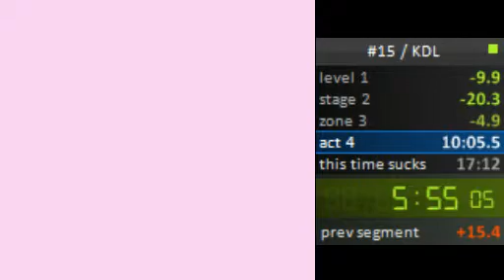Kirby's Dream Land [14:20]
literally the second run I've completed

terrible

oh btw I'm doing this whole "speedrun" thing now I guess

(this is an emulator time)